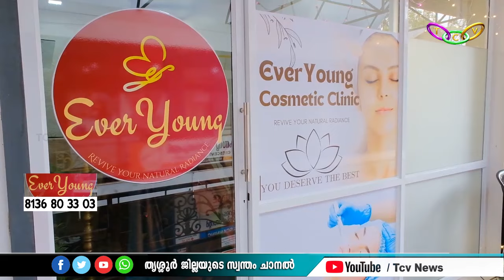എവര്‍യങ് കോസ്മറ്റിക് ക്ലീനിക് കാളമുറിയില്‍ പ്രവര്‍ത്തനം ആരംഭിച്ചു.